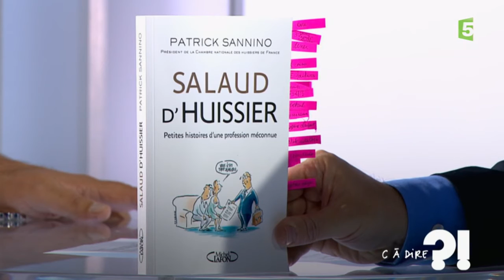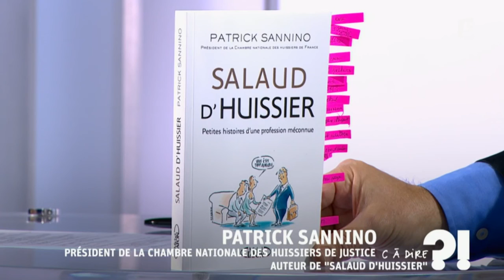Les huissiers sont-ils des « salauds » ? Patrick Sannino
Axel de Tarlé reçoit Patrick Sannino, président de la chambre nationale des huissiers de France.

Fort du succès de C dans l'air, France 5 a choisi de renforcer son offre de décryptage et d'analyse de l'actualité au quotidien. Depuis septembre 2007, la chaîne a installé un nouveau rendez-vous, piloté désormais par Axel de Tarlé. Chaque jour, il interroge de manière incisive un invité choisi pour son point de vue sur l'actualité la plus chaude. Ce rendez-vous s'est installé pour devenir un lieu incontournable de l'entretien. Face au succès remporté, ce sont désormais 10 minutes que Axel de Tarlé consacre à ses invités, illustrant ses questions de références visuelles.
 Format : 10 minutes
Présentation : Axel de Tarlé
Réalisation : Pascal Hendrick, Jean-François Verzele et Jacques Wehrlin
Production : France Télévisions/Maximal Productions